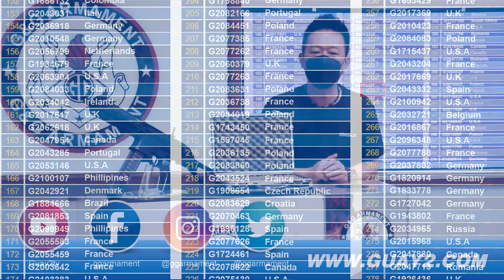G&G Armament Lucky Draw September 2022